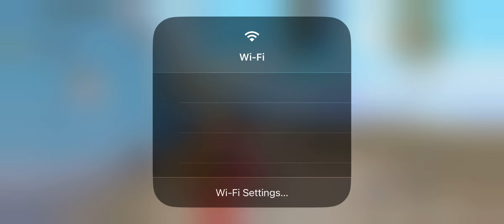New BGMI 3.3 UPDATE Gameplay Test on iPhone 13 PUBG Test on iPhone 13 BGMI Test on iPhone 13 2024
AARAV SINGH GAMING

My Device - Apple iPhone 13 (128GB) - Starlight

Original Apple 20W USB-C Power Adapter (for iPhone, iPad & AirPods)

Original Apple Lightning to 3.5 mm Headphone Jack Adapter

Best Cable Protector

My Headphone - HyperX Cloud Stinger 2

Best Finger Sleeves and with free cable protector